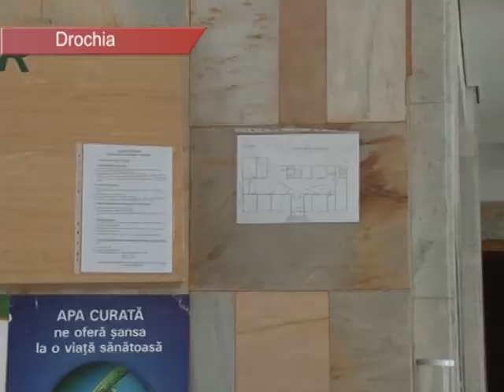Protejați-vă viața! - Drochia 05.09.2017